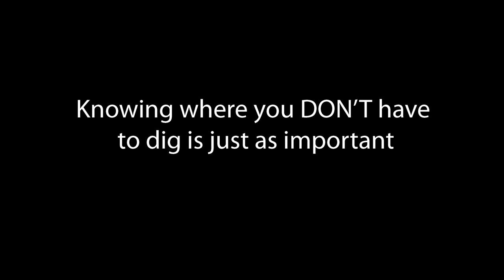Pass the Turkey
A training/information film made with my uncle who works for the U.S. Army Corps of Engineers. Filmed at a whim over Thanksgiving 2013.

Until recently, recovery of buried unexploded ordnance typically involved excavation of thousands of harmless pieces of scrap metal in order to find a small handful of unexploded ordnance items. The ability to distinguish between something like a buried horseshoe and a hand grenade was very limited.  Now, however, technologies are being fielded which enable the Government and its contractors to confidently detect buried unexploded ordnance and distinguish it from benign scrap metal.  Changing the paradigm of munitions response from 'dig everything detected' to 'dig only the unexploded ordnance' will ultimately enable the cost effective clearance of many more acres of munitions-contaminated lands than would otherwise be possible.

To facilitate this paradigm shift, student film maker Paxton Farrar and munitions response professional Dwayne Ford collaborated to create this short training video for other munitions response professionals.  The objective of the film is to emphasize that 'digging everything' is often not the smartest way to find a specific buried metallic object.

The genesis for the project occurred when Dwayne discussed the idea for a training video with Paxton.  Together they storyboarded the concept, which was then filmed on location in Aledo, TX over the Thanksgiving holiday in 2013.  With supporting roles by the Farrar and Savage families, Dwayne and his dog, Musket, acted in the video.  Paxton filmed, directed, edited, and produced the film.  It should be noted that no Government resources were expended in the creation of this film.

Additionally it is important to point out that unexploded ordnance is extremely dangerous and identification and recovery of these items should be left to the professionals whose job is to conduct such activities.  Anyone who encounters something they suspect could be unexploded ordnance should practice the 3Rs of explosive safety: Recognize, Retreat, and Report.

Hopefully Paxton and Dwayne will find other opportunities to work together, as they brought complementary skills to the project and found it to be a rewarding experience.